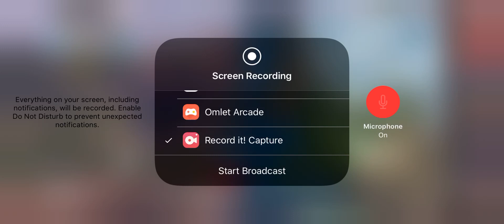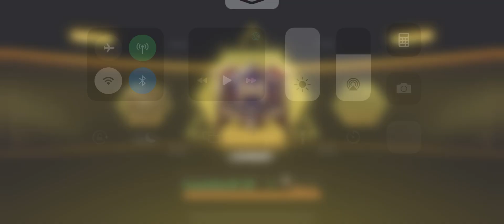7/10/20 On Station 1.0 FNIG - Win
Downtown, Artic .50, Sakura, Using Landscape, Sniper Support.